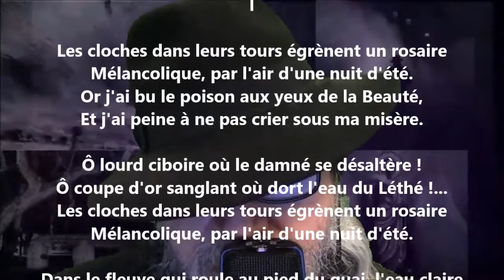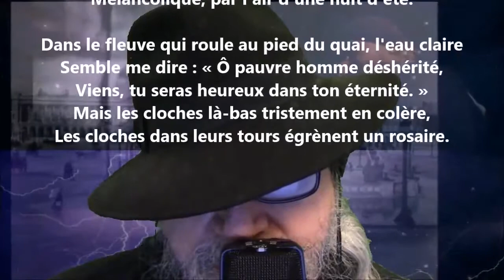Le rosaire des cloches I - Charles Guérin lu par Yvon Jean